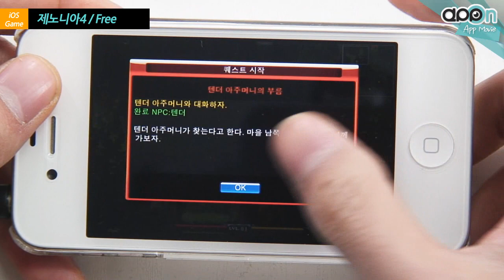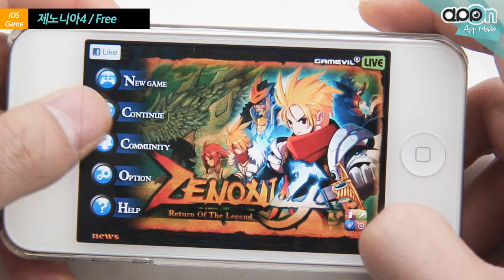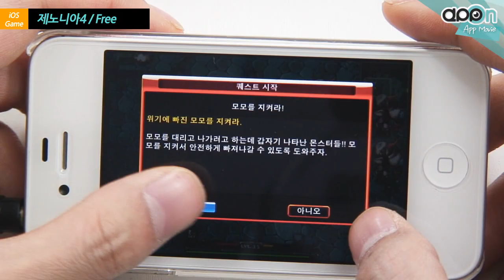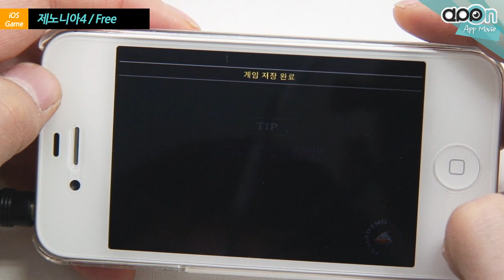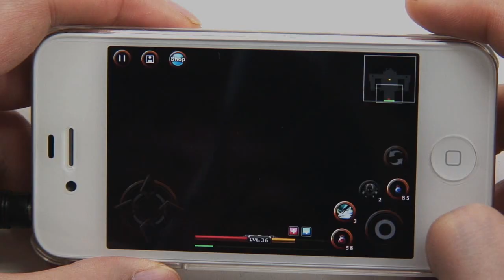[아이폰게임] 제노니아4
게임빌의 간판 액션롤플레잉게임 제노니아 시리즈 4번째 작품입니다
1편과 이어지는 스토리로 시리즈를 즐겨왔던 유저라면 스토리에서 더욱 몰입감을 느낄 수 있고 개발 자체부터
스마트폰에 맞게 개발되어 고해상도 그래픽을 지원합니다. 국내ARPG중에서는 퀄리티가 매우 좋은 게임입니다